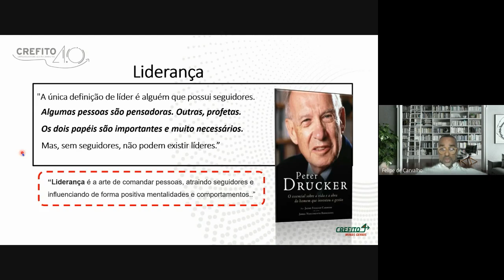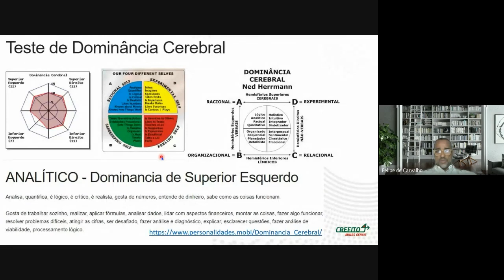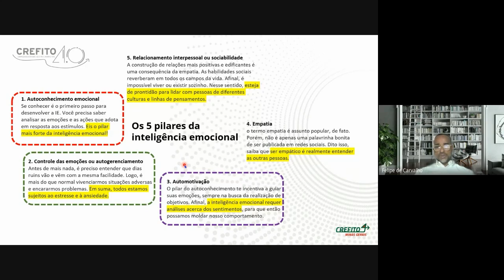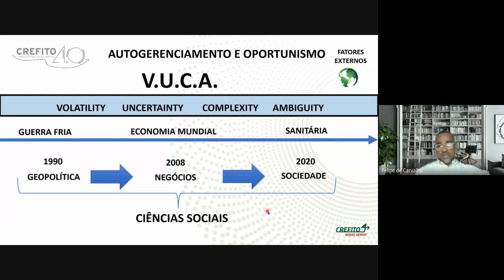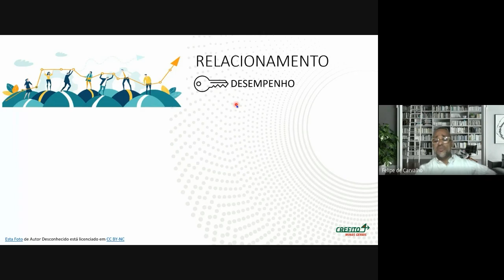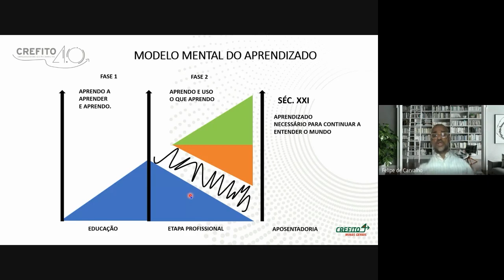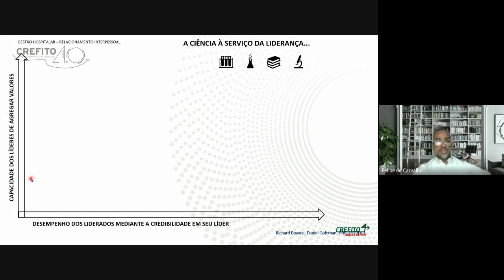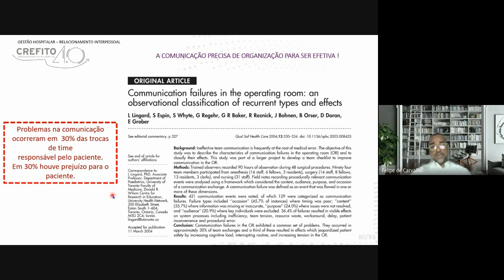CREFITO 4.0 - Liderança sustentável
O CREFITO 4.0 - Empreendedorismo, Gestão e Marketing - é um programa de capacitação focado especificamente no profissional empreendedor, visando a viabilizar a sustentabilidade dos negócios ao longo do tempo e incentivar a consolidação de serviços fisioterapêuticos e terapêuticos ocupacionais por meio de fluxos e processos aperfeiçoados e arrojados, além de fomentar o networking entre participantes e parceiros.

Nesse encontro, foi abordado o tema “Liderança sustentável”, com o Professor Felipe de Carvalho para todas as áreas de capacitação.